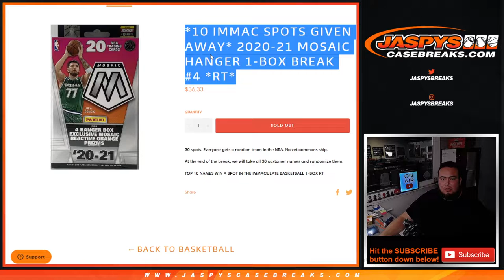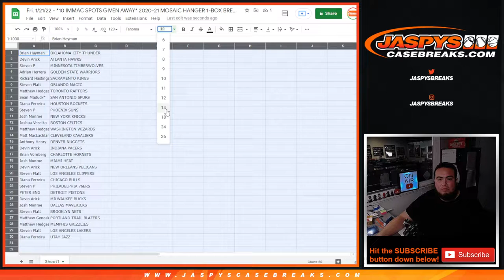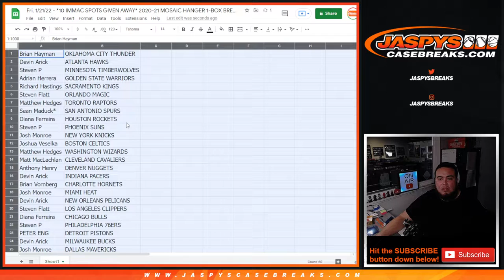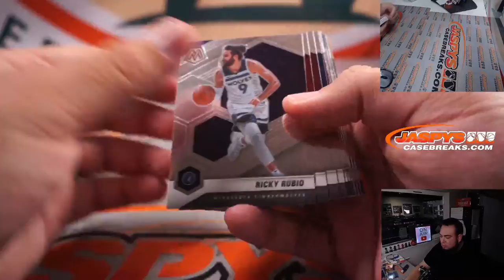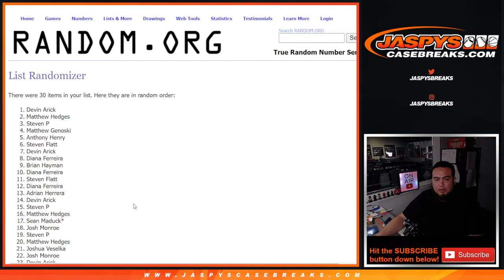Fri. 1/21/22 - *10 IMMAC SPOTS GIVEN AWAY* 2020-21 MOSAIC HANGER 1-BOX BREAK #4 *RT*